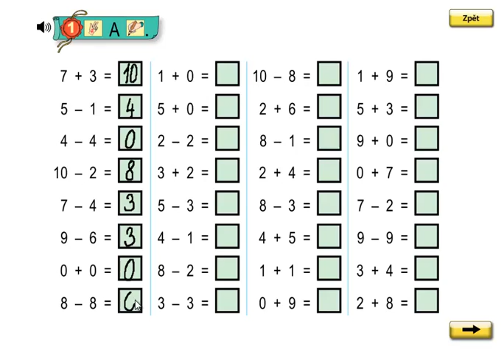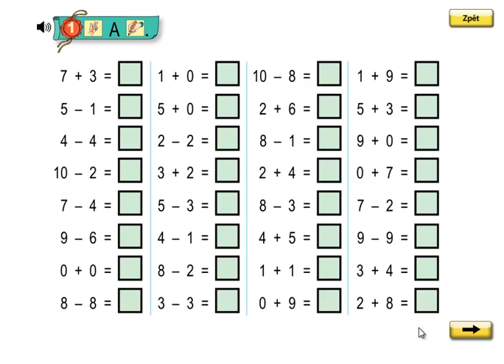Matýskova matematika 2.díl, strana 58, cvičení 1